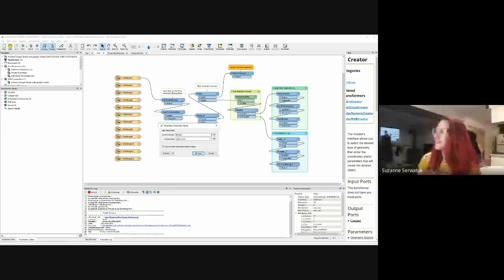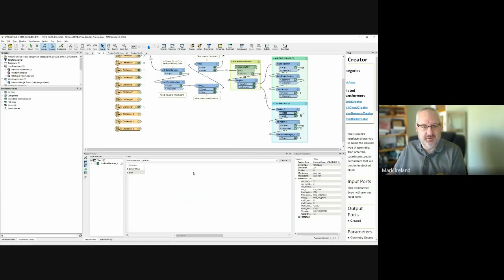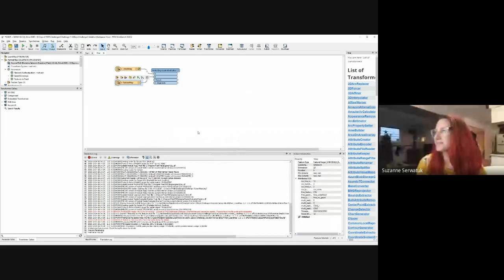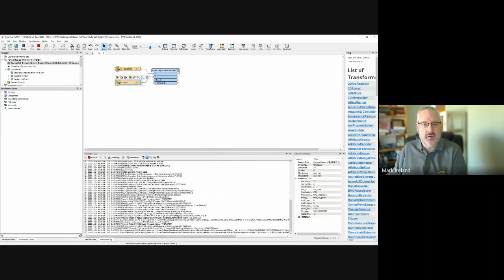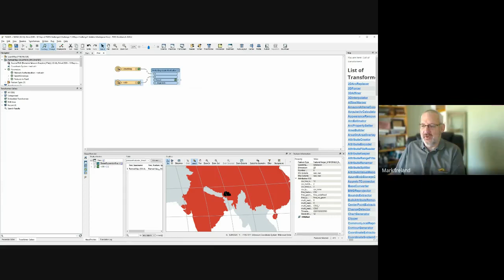Twelve Days of FME Challenge 1: Live Results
Watch as we pick a winner for Challenge 1 of the Twelve Days of FME, show our FME solution, and mention the upcoming Challenge 2.